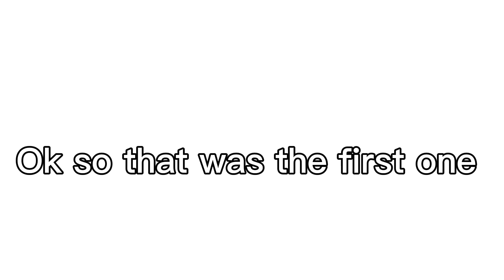I made 2 intro with on should I keep? -TocaEditz-